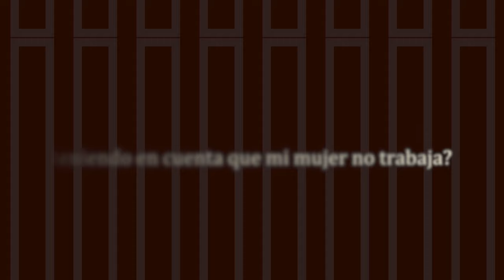¿Puedo solicitar el permiso de lactancia si mi mujer no trabaja? - CONSULTAS LABORALES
¿Puedo solicitar el permiso de lactancia teniendo en cuenta que mi mujer no trabaja? Pilar Caballero, abogada de Servicios CCOO, responde a una de la dudas que los y las trabajadoras nos mandan a través de